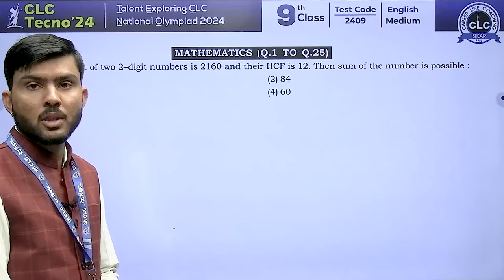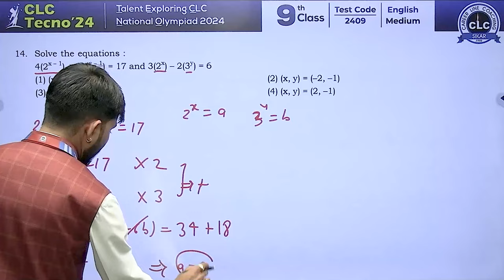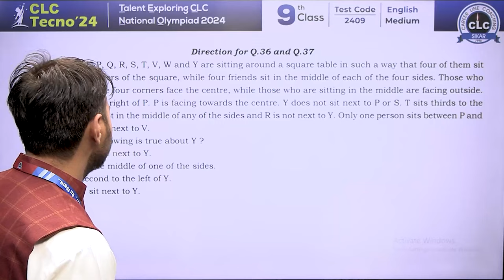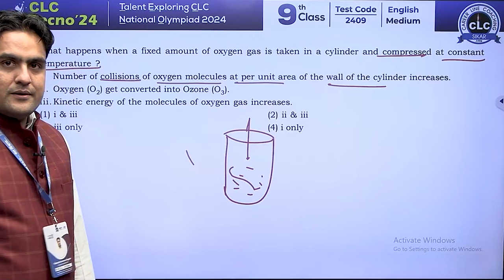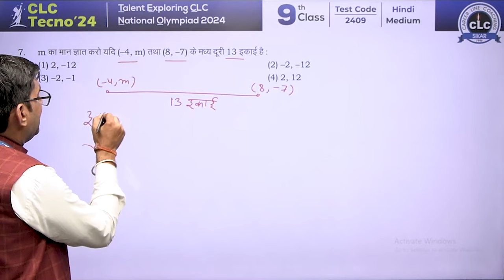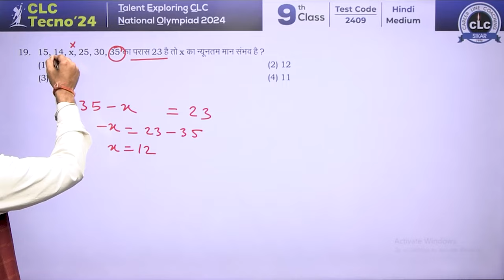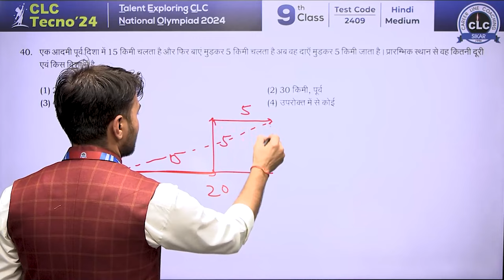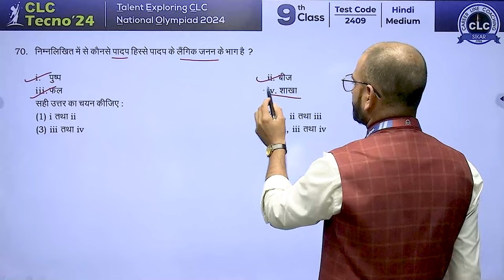Class 9th ll CLC Tecno'24 ll Video Solution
Chapters :-
0:00 Introduction
3:34 Math English
31:54 Reasoning English
44:54 Physics English
57:47 Chemistry English
1:03:29 Biology English
1:08:39 Math Hindi
1:40:33 Reasoning Hindi
1:55:24 Physics Hindi
2:01:59 Chemistry Hindi
2:08:26 Biology Hindi